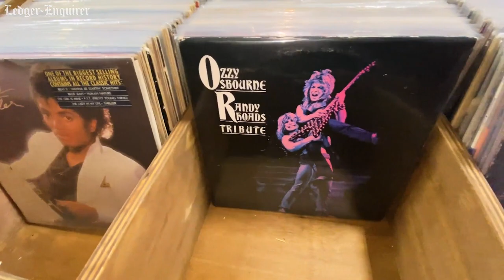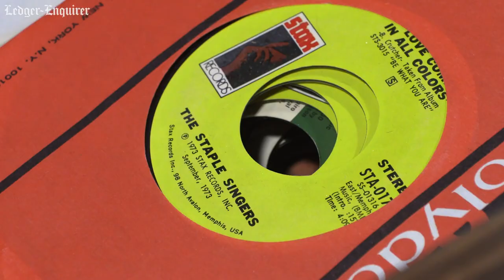From Sinatra to Public Enemy: Vinyl record shop to open in Columbus, GA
Blue Canary Records is set to open in downtown Columbus in early August.

Brian Cook, the owner, said Blue Canary currently has around 4,000 records in its collection, with about 2,500 LPs (long-playing vinyl records). He’s got another 1,500 of those 45 records, small records with one or two songs per side. Blue Canary will also be selling CDs and cassettes.

“I’ve got quite a bit of music,” Cook said. “I would say that about 80% of it is stuff that I have procured over time from various places.”

Blue Canary Records is located at 1250 Broadway, Suite B, next door to Frank’s Alley in downtown Columbus.